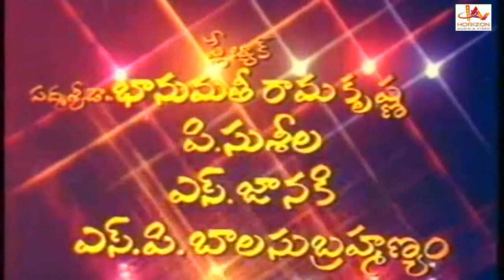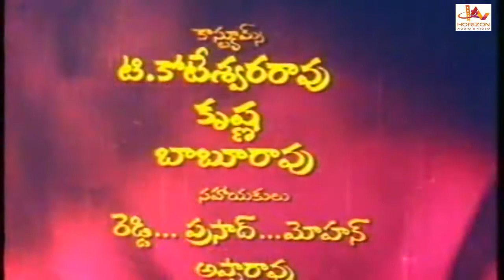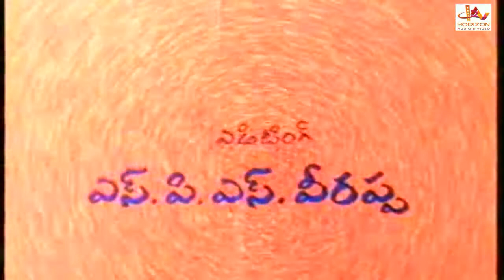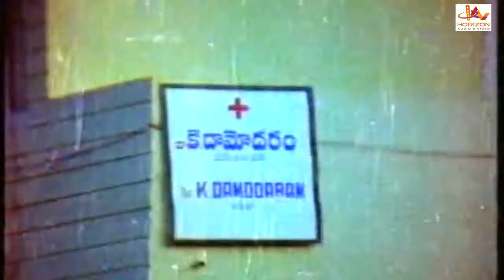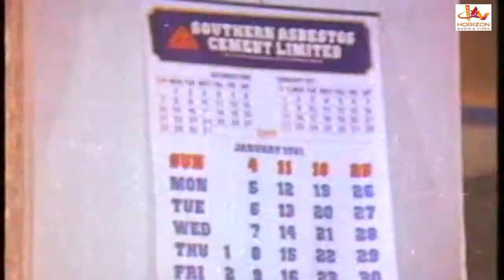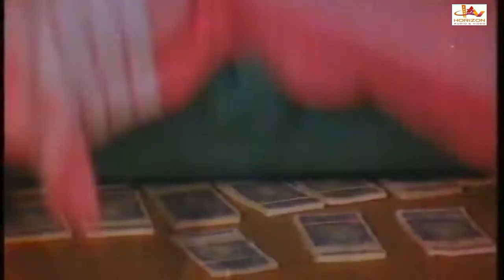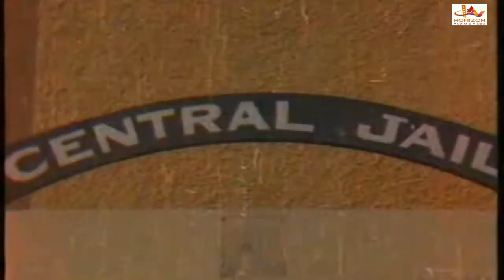GADASARI ATHA SOGASARI | Telugu Superhit Action Movie HD | Telugu Full Movie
Gadasari Atta Sogasari Kodalu is a 1981 Indian Telugu drama film released on Apr 04, 1981. The film is directed by Katta Subba Rao, produced by Gorantla Veeraih Chaudhary under banner named Radha Krishna Creations. Gadasari Atta Sogasari Kodalu is the movie about the relationship between daughter-in-law and mother-in-law.In this movie, Sridevi is the daughter of Tripura Sundari.She is a very cruel person who treats her daughter in law like a servant.But, Sridevi changes her attitude and teaches her mother in law a good lesson.Watch out how a daughter in law corrects her mother in law in the movie Gadasari Atta Sogasari Kodalu.